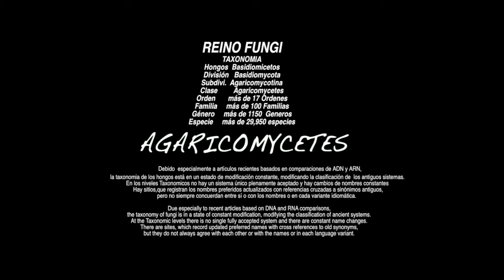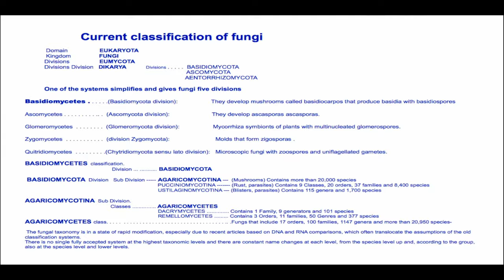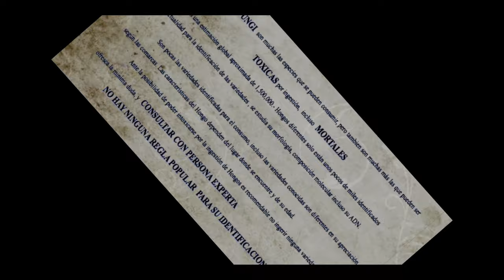AGARICUS CAMPESTRIS- Champiñón silvestre-(Maduro)-(Linneo; Fries)-(204k30f)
SINÓNIMOS:    AGARICUS SILVESTRIS- AGARICUS CAMPESTER.- AGARICUS PRATICOLA.-AGARICUS EDULIS--PSALLIOTA CAMPESTRIS.- PSALLIOTA FLOCCULOSA- PRATELLA CAMPESTRIS.- FUNGUS CAMPESTRIS
AGARICUS_       Se estiman unas 300 especies en el mundo
Especies incluidas  (para NCBI ,  6 de noviembre de 2013):